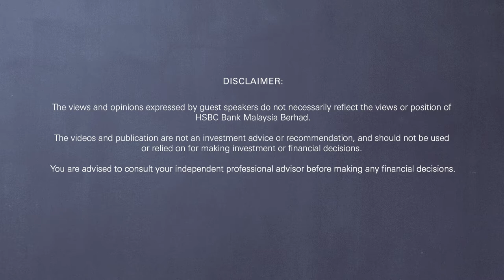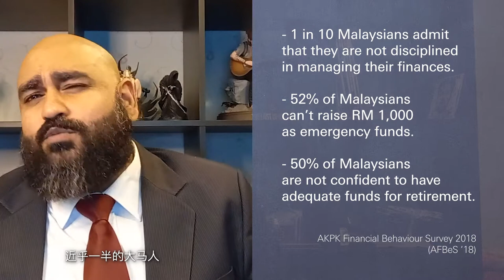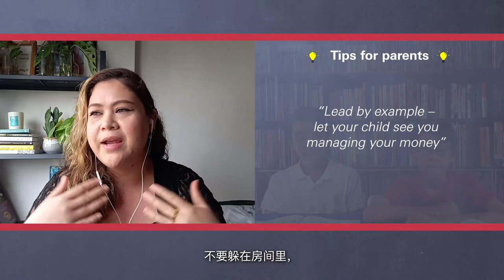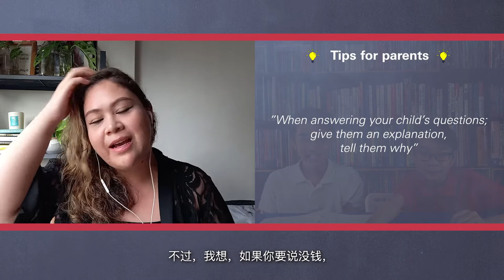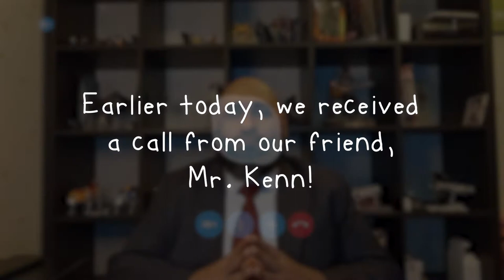FUN-nancial 指南的虚拟发布会 | 培养精通财务的孩子们 | HSBC FUN-nancial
您是否正在思考如何有效的对您的孩子灌输有关财务的知识？ 汇丰FUN-nancial指南可能是您的答案。

汇丰马来西亚与Teach For Malaysia合作；一个旨在改变马来西亚教育不平等现象的非营利组织，宗旨是为创建一个合适且方便的指南，以帮助孩子们以有趣，轻松的方式了解个人理财的基础知识。

这指南汇集了五个章节，专门为8至15岁的中小学生及其父母制作，以增进他们对与金钱有关的概念的理解。它是通过游戏的方法和现实生活场景开发的，旨在引导孩子们掌握财务基础，并最终与金钱建立健康的关系。

以了解更多，请点入此链接：
并尝试第一章:“ Dollah认识了什么是支出，必需品和奢侈品”。

在虚拟发布的 FUN-nancial指南中，观看我们的小组成员, Sheldon和Emerson谈论从年轻培养精通财务的重要性。

参与这谈论的有：
• Stuart Milne, CEO of HSBC Malaysia
• Loh Ken Ming, Head of Social Business and Special Projects, Teach For Malaysia
• Lily Shah, Editor of Parenthood Malaysia, and
• Aishah Sinclair and Shahnaz Karim
他们将与您分享自己的观点，以及父母如何为教育年幼的子女进一份力。

来自金融教育网的特别嘉宾：
• En. Nizam Ibrahim, Bank Negara Malaysia
• Dr. Zainin binti Bidin, Ministry of Education
• Pn. Sarina Ariffin, Perbadanan Insurans Deposit Malaysia
• Pn. Siti Norilah binti Shamsul Bahri, Permodalan Nasional Berhad

让大马人一个接一个的在财务上学会自主

免责声明：
小组成员表达的观点不一定反映汇丰马来西亚的观点或立场。 该视频不含任何投资建议，不应被用来决定您对进行投资或财务时的决策。 建议您在做出任何财务决定之前咨询您的专业顾问。

For persons in Malaysia